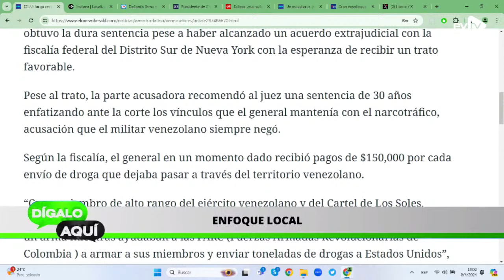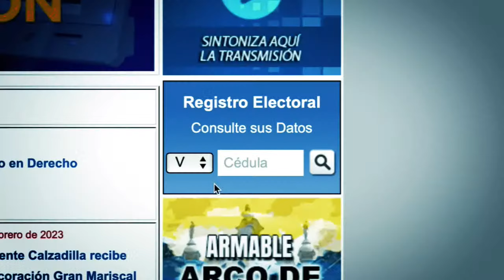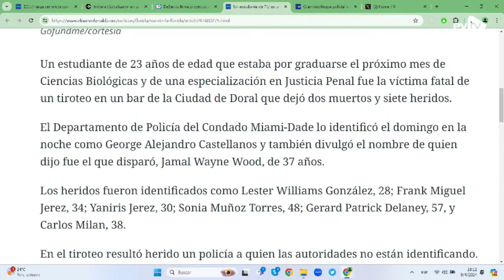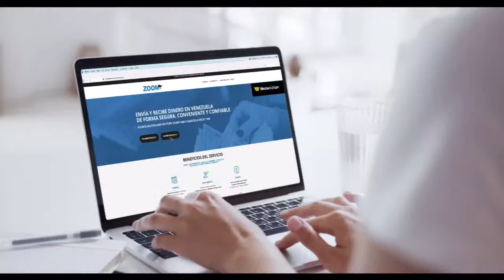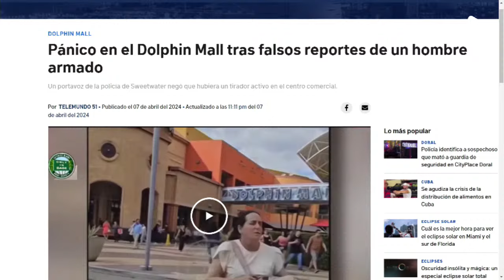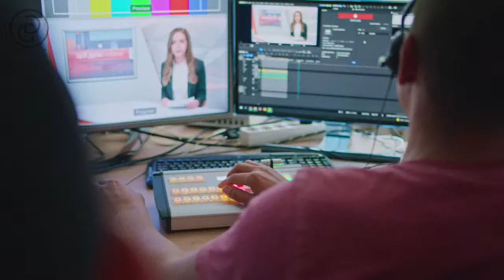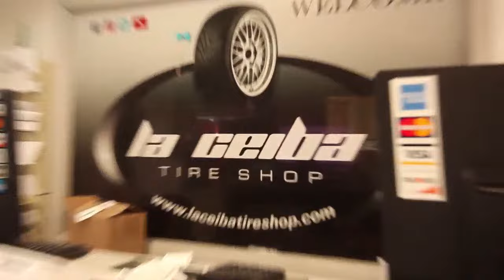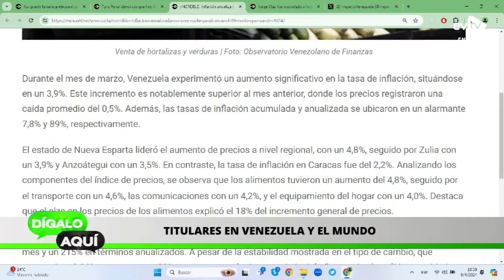con SashaEscalante | EVTV | 04/08/2024